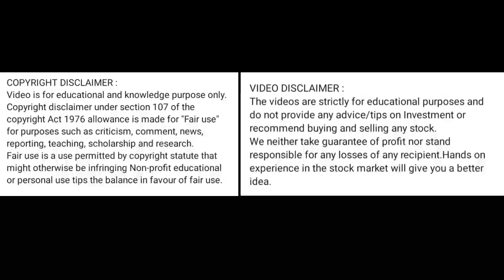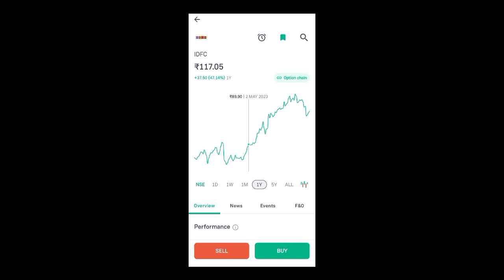idfc Ltd share price today l idfc Ltd share latest news today l idfc Ltd share news today